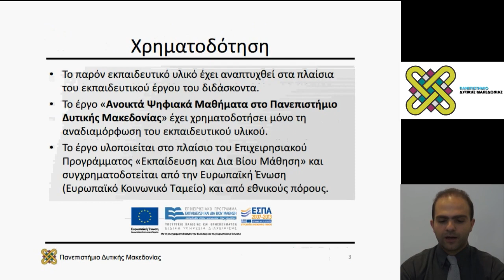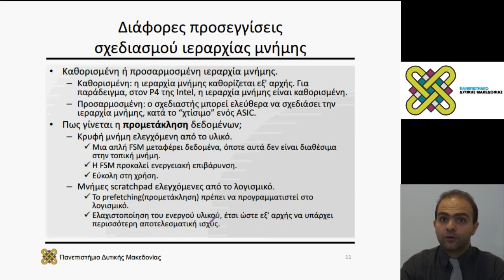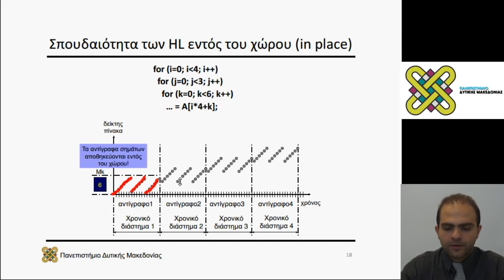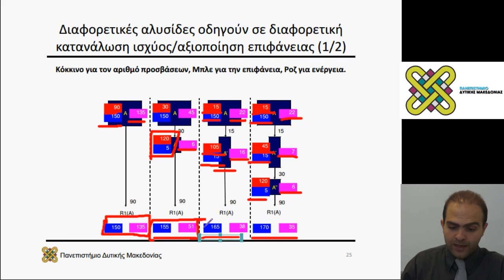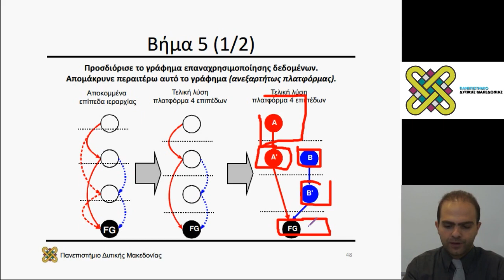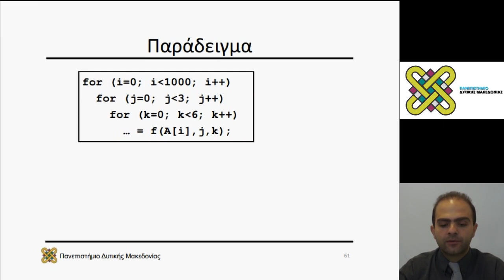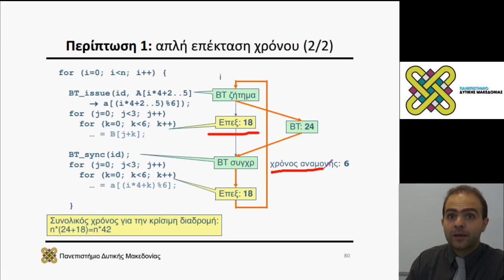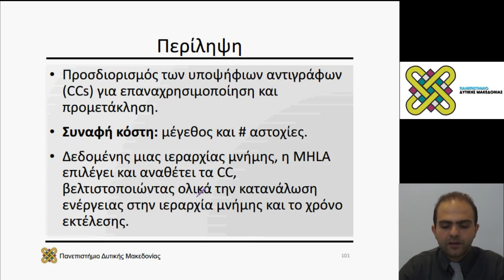Ενσωματωμένα Συστήματα, Διάλεξη 05 - Μηνάς Δασυγένης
Περιεχόμενα Ενότητας: Μεθοδολογία Σχεδίασης Ιεραρχίας Μνήμης και Επαναχρησιμοποίησης Δεδομένων (DTSE)